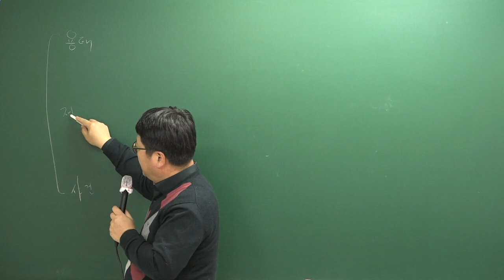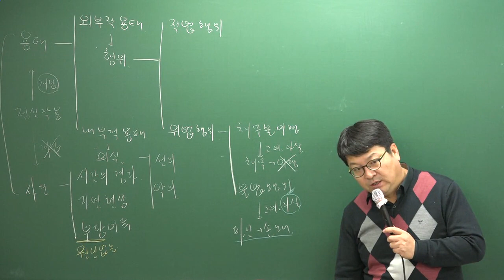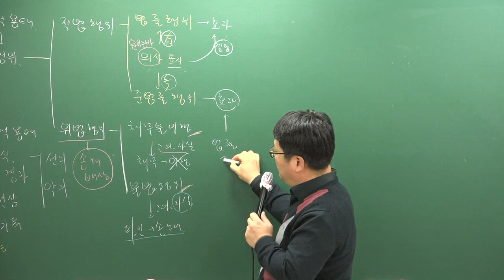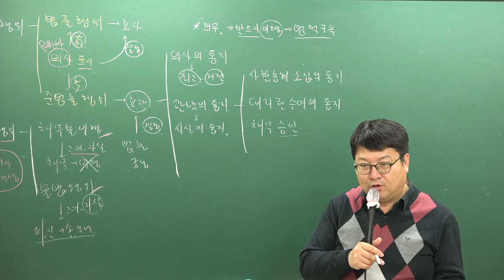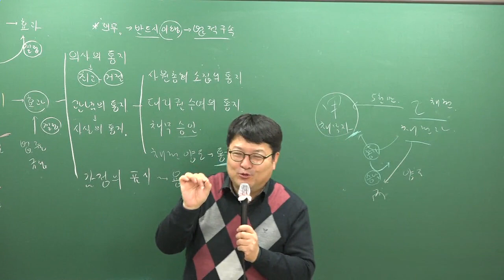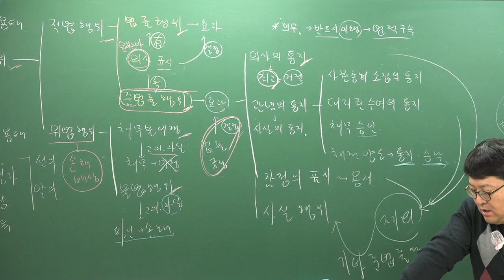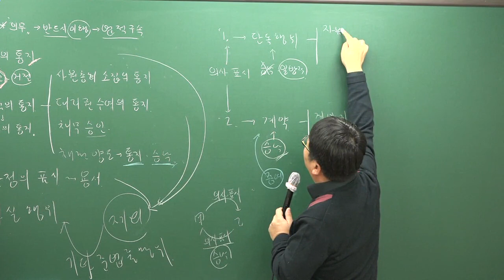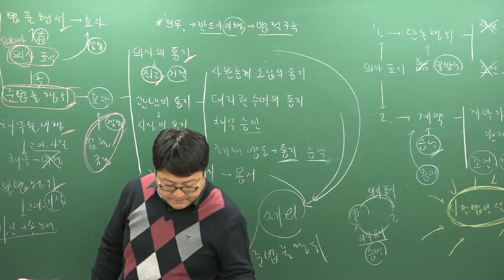[주전무] 2019년 주택관리사 민법 기본이론과정 12-16